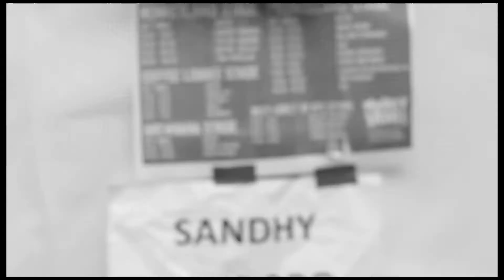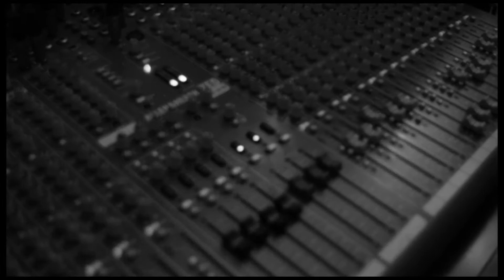Sandhy Sondoro - Beauty Like Yours (Live @ Monkey Lada Fest 2015)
Video By :

ARCANANTA Idea Facilities